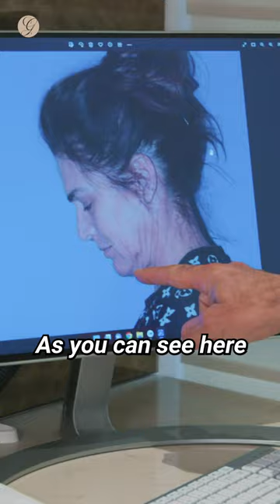Facelift Recovery 8 Days Post-Op | Dr. Kevin Sadati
𝐅𝐚𝐜𝐞𝐥𝐢𝐟𝐭 𝐑𝐞𝐜𝐨𝐯𝐞𝐫𝐲

Deep Plane Facelift is a surgical procedure that involves repositioning deeper tissues of the face and neck to provide a more youthful appearance. The recovery period after this procedure can vary for each patient due to factors such as age, overall health, and the extent of the surgery. Some patients may experience bruising, swelling, and discomfort for several weeks after the procedure, while others may have a quicker recovery time.

While Deep Plane facelifts involve a longer recovery period than less invasive procedures, many patients find that the results are worth the wait. With proper care and attention during the healing process, patients can achieve a more rejuvenated and refreshed appearance that enhances their self-confidence and quality of life.

A highly sought-after facial plastic surgeon, Dr. Kevin Sadati is renowned for his vast experience, expert surgical skills and stunningly beautiful yet natural cosmetic results.

Guided by his unique artistic eye and extensive medical expertise, Dr. Kevin Sadati has helped thousands of individuals achieve their cosmetic goals and discover renewed confidence.

Always striving for perfection, Dr. Sadati is committed to providing each patient with exquisite results and the highest level of personalized care. As each individual he treats is unique, he gets to know his patients on a personal level to best understand their needs. After carefully assessing their goals, concerns and facial features as a whole, he develops a treatment plan that enhances their natural beauty and delivers the precise results they desire.

"Natural cosmetic results—especially on the face—require a highly skilled surgeon with a deep understanding of the human form. Over the past decade, I have dedicated myself to perfecting my technique and delivering beautiful and natural results to thousands of patients in Orange County.